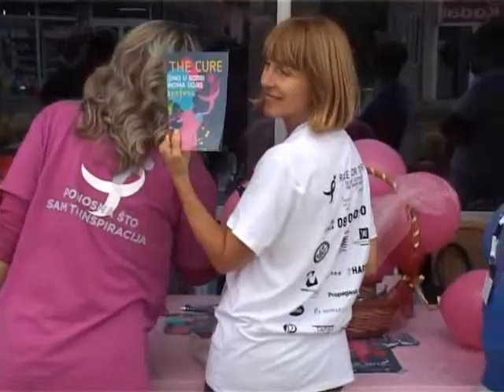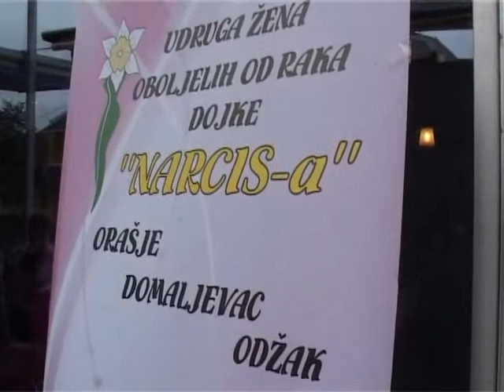NARCISa REGISTRACIJA SETNJA ZA OZDRAVLJENJE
U Orašju i Odžaku su članice Udruge žena oboljelih od karcinoma dojke prodajući majice prikupljale sredstva za pakete pomoći ženama koje zbog karcinoma dojke se podvrgnu operaciji, kao i sredstva za prevenciju - mamografiju. Uz to obavljena je registracija potencijalnih osoba koje će sudjelovati 03. listopada (oktobra) na tradicionalnoj Šetnji ozdravljenja u Sarajevu.